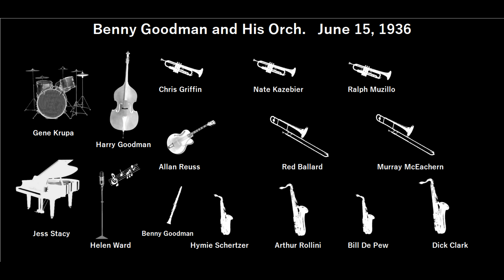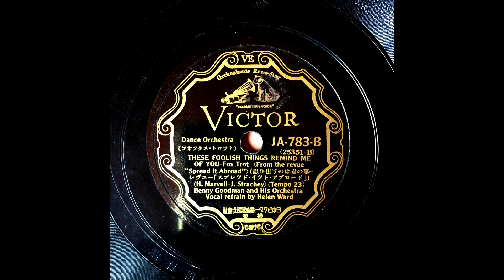Benny Goodman , Helen Ward - THESE FOOLISH THINGS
思ひ出すのは君の事
演奏：ベニー・グッドマン樂團
唄：ヘレン・ウオード
Victor(JPN)JA-783-B（25351-B）
１９３６年録音

THESE FOOLISH THINGS REMIND ME OF YOU
Benny Goodman and His Orchestra
Nate Kazebier, Chris Griffin, Ralph Muzillo(tp)
Red Ballard, Murray McEachern(tb)
Benny Goodman(cl)
Hymie Schertzer, Bill De Pew(as)
Arthur Rollini, Dick Clark(ts)
Jess Stacy(p)
Allen Reuss(gt)
Harry Goodman(b)
Gene Krupa(ds)
Helen Ward(vo)

Recorded 6/15/36 in New York
Victor(US)25351-B  mx.101256-4